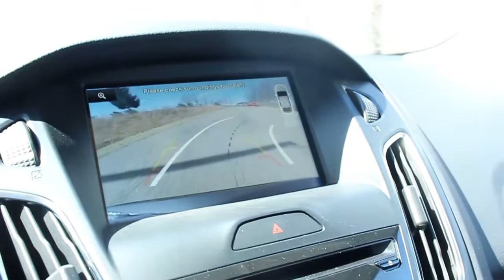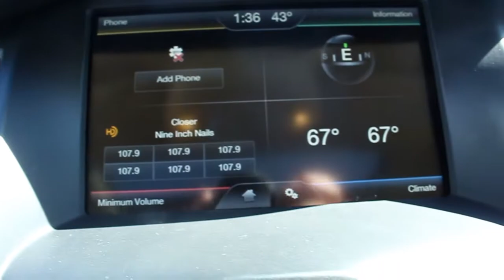2015 Ford Focus Titanium at Waikem Ford in Massillon Ohio